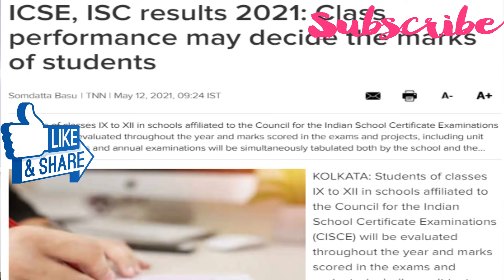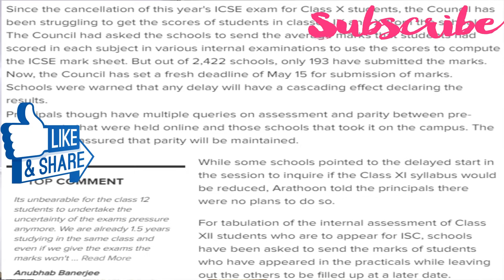What CISCE Chief Garry Arathoon says on ISC 2021 Board Exams CANCELLATION/ ICSE 2021 Marking System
What CISCE Chief Garry Arathoon says on ISC 2021 Board Exams CANCELLATION/ ICSE 2021 Result DELAYED ISC 2021 BOARD EXAM MUST BE OPTIONAL FIRST BEFORE ITS CANCELLATION, ICSE 2021 INCLUDES GRACE MARKING
A plea has been filed in the Supreme Court seeking the cancellation of Class 12 board examination. The plea filed by advocate Mamta Sharma prays for the results of Class 12 students to be declared based on ‘objective methodology’ within a specified timeframe. The direction has been sought to the Centre, Central Board of Secondary Education (CBSE) and the Council for the Indian School Certificate Examination (CISCE).
ISC 2021 CANCELLATION CONFIRMED IN 2 STAGES SOON, NO ONE WILL FAIL ICSE/ISC 2021 BOARD EXAMS RESULTS/CISCE REJECTED THE EXPERT COMMITTES REPORTS ON ISC 12th Board Exams 2021  which were postponed and new dates are expected to be announced in June first week after review of the situation(Now It is certain to be cancelled by CISCE OFFICIALS). Experts, however, believe exams cannot be conducted ---Council for Indian School of Certificate Examination, ISC is expected to announce fresh dates for the postponed Class 12 Board Examinations 2021 in June. As per the official circular, the board would be reviewing the situation and deciding on the new dates. However, with the number of cases steadily rising and staying above 3.5 lakh daily, teachers and experts are now worried about delays that may stretch to July or August.
ICSE/ISC 2021 Board Exams 2021 Results- CISCE Confused Over Students' Reports sent by ICSE Schools- Quite Misleading and very much differences found at every level/CISCE ask Should We CANCEL ISC 2021 Board Exams?,No Pre Board Marks for ICSE 2021 Result Preparation
CANCEL ISC 2021 Board Exams/Produce ICSE/ISC 2021 RESULTS CLEARLY/NO ONE FAIL IN ICSE/ISC 2021 EXAMS/ICSE 2021 BOARD EXAMS RESULTS DELAYED till July/ISC 2021 Exams CANCEL,ICSE/ISC 2021 Results be BEST ICSE 2021 Exams are Cancelled | When will the Results be declared? ISC 2023 Syllabus for Class 11 ! ICSE Class X Board Exams CANCELLED Officially | ICSE 2021 Marking Criterion be announced SOON
What does the ICSE Council circular on Board Exams 2021 mean for students? Should you move on?/ICSE Council asks Class X students to decide on their Board Exams | ICSE, ISC Exams postponed /ICSE Exam's Official Notification/Full details of official notification/ICSE/ISC Exam Cancel or Postpone ?CISCE Board Exam Cancel होंगे?ICSE Exam Cancellation Latest Update
ICSE Exam's cancellation Latest update?At what time final decision will come?
ICSE 2021 BOARD EXAMS MUST BE CANCELLED/THERI MARKS METHOD WILL BE DECIDED/ISC 2021 STUDENTS TO WAIT
  How will the Marks be Awarded | ICSE Latest Updates
ICSE/ISC 2021 Board Exams- CISCE Spoke on ICSE Board Exams 2021,How Online ICSE/ISC 2021 Board Exams ICSE/ISC 2021 Board Exams-ICSE/ISC 2021 Board Exams- India seems to CANCEL Board Exams 2021, ICSE/ISC 2021 What is fair & unbiased Criterion? How will the Marks be Awarded | ICSE Latest Updates
ICSE/ISC/CBSE Exam Cancellation: A request to all the Boards/Council/Ministers | Please confirm🙏
Iarks be Awarded | ICSE Latest Updates Here are some very exclusive facts in form of weekly reports presented for all Tuition ICSE Online family..ICSE/ISC Exam Cancel or Postpone ?CISCE Board Exam Cancel होंगे?ICSE Exam Cancellation Latest Update
 ICSE/ISC 2021 Board Exams Cancelled or Not? -CISCE Considers its Schools Reports on Board Exams 2021
ICSE/ISC 2021 Board Exams- India seems to CANCEL Board Exams 2021, Online ICSE/ISC 2021 Board Exams
VERY Big ICSE/ISC 2021 Board Exams Update Awaits You, ICSE/ISC 2021 Board Exams MUST TURN Upside Down-
ICSE/CBSE Board 2021 cancel: What will happen if a student is tested COVID-19 positive during exams?
 No Fail in ICSE/ISC 2021 Board Exams, All Board Students must PASS in ICSE ISC Board Exams 2021-- CISCE is going to devise such rules or mechanics so that all ICSE/ISC 2021 Board Students must be getting successful very easily
ICSE/ISC 2021 What is fair & unbiased Criterion? How will the Marks be Awarded | ICSE Latest Updates
CISCE  Big News , Cbse boards 2021 Latest News, CISCE ने सभी Students को दी बड़ी खुशखबरी !🔥Big Update !
  ICSE Exam's Official Notification/Full details of official notification